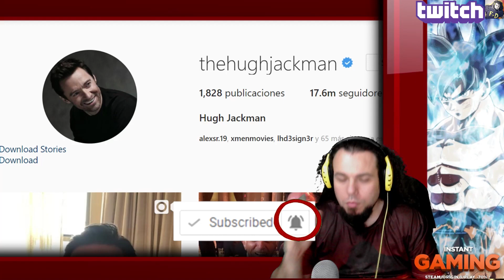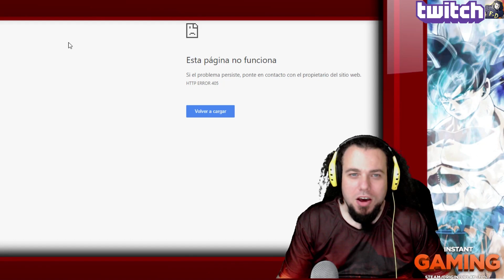SIII! WOLVERINE EN DEADPOOL 2 Y EN EL MISMO UNIVERSO QUE AVENGERS INFINITY WAR EL UCM DE MARVEL !!!!